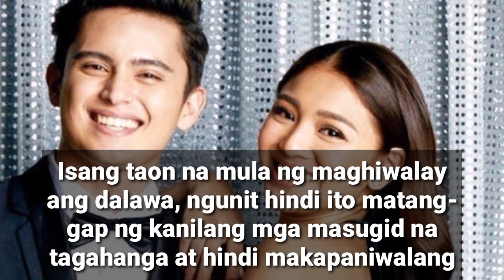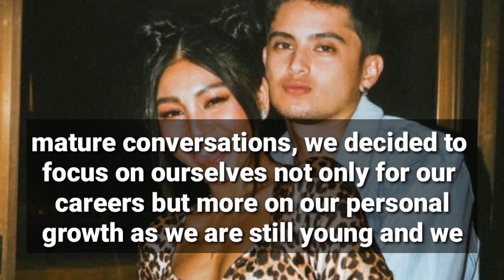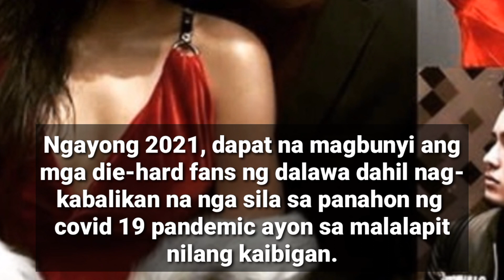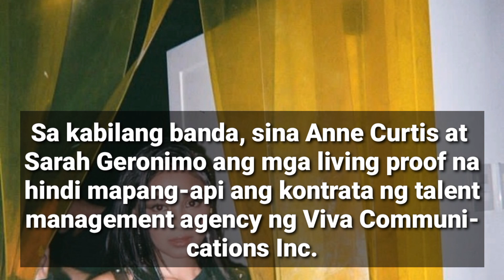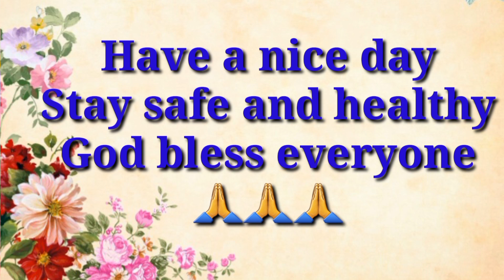JAMES REID AT NADINE LUSTRE: NAGKABALIKAN NA@ANYTHINGONTHEGO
Ang famous celebrity couple na si James Reid at Nadine Lustre ay nagkabalikan na pagkatapos ng isang taon nilang paghihiwalay.

Ito ay kinumpirma ng ilang malalapit nilang kaibigan at nagsasama daw ulit sila sa bahay ni James sa isang exclusive subdivision sa Quezon City.

Love you all and God bless everyone.💕🙏💕